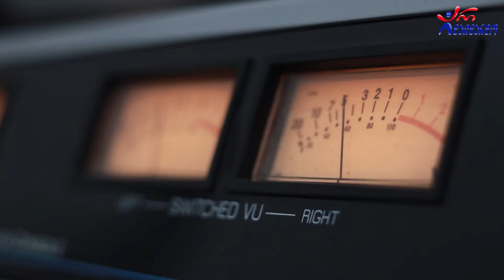ტარიელ ხეჩიკაშვილი - სტუმრად გადაცემაში "ქართული სპორტი". 8.11.2022 / Tariel Xechikashvili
2022 წ.  8 ნოემბერი
☛ სამშაბათი - 13:00. გადაცემა "ქართული სპორტი" დავით ბანანაშვილთან ერთად. სტუმრად სპორტის ტურიზმის და ახალგაზრდობის საერთაშორისო ფონდის პრეზიდენტი ტარიელ ხეჩიკაშვილი. მეხუთე გადაცემა. გადაცემის სპონსორია "ფშავის ჩემპიონი"